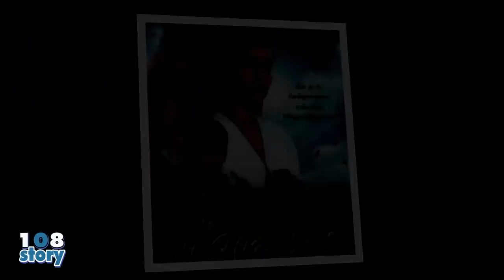เรตติ้งสูงเกินคาด 10 อันดับ ละคร ที่เหมือนจะไม่ดัง แต่ดังเรตติ้งสูงมาก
ละครเรื่อง ใบไม้ที่ปลิดปลิว
ละครเรื่อง ซ่อนเงารัก
ละครเรื่อง แก้วกลางดง
ละครเรื่อง ลิขิตแห่งจันทร์
ละครเรื่อง เขาวานให้หนูเป็นสายลับ
ละครเรื่อง อกเกือบหักแอบรักคุณสามี
ละครเรื่อง รักจังเอย
ละครเรื่อง พ่อตาปืนโต หลานข้าใครอย่าแตะ
ละครเรื่อง ผู้บ่าวอินดี้  ยาหยีอินเตอร์
ละครเรื่อง สองนรี